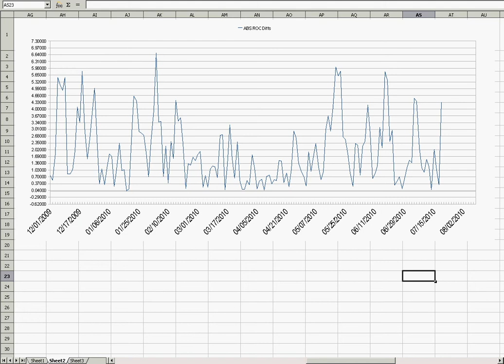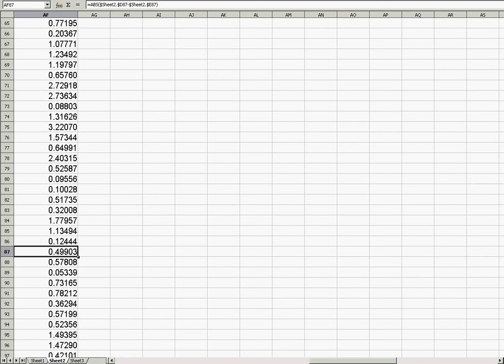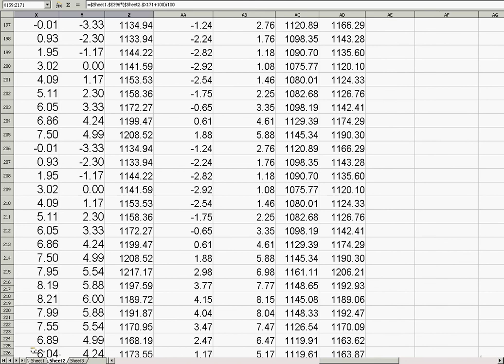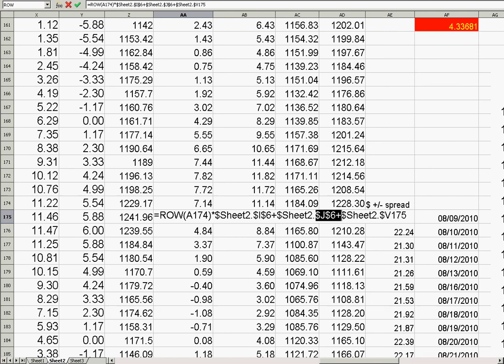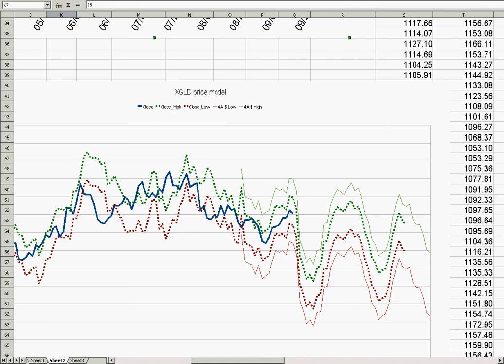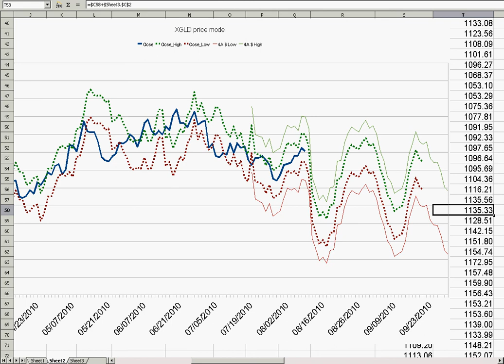gold price model part 12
Model projection wave 4A is explored, 18 day cycle, from video # 11. 4B has not proven itself 100% useless so the data remains but it is largely ignored in this video